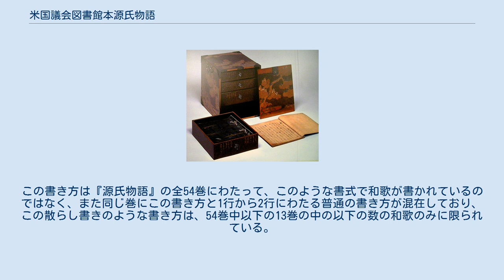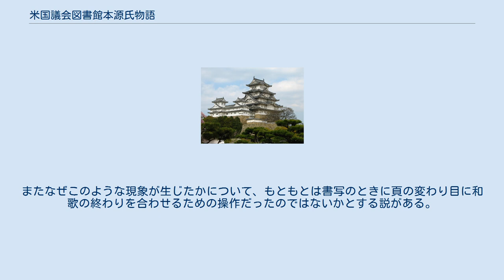米国議会図書館本源氏物語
米国議会図書館本源氏物語（べいこくぎかいとしょかんぼんげんじものがたり）または議会図書館本源氏物語とは、源氏物語の写本のこと。
現在米国議会図書館アジア部日本課の所蔵となっていることからこの名称で呼ばれる。
 54帖の揃い本であり、室町時代から江戸時代にかけての書写と見られる。
「正徳元年５月下旬」日付けの古筆了仲の極め札があり、それによると本文の筆者は五辻諸仲（1487年 - 1540年）であり、外題は三条西実隆によるとされる。
濃青色の表紙を持つが、糊の跡や剥がされた和紙の一部が残っていること等からある時期に付け替えられたと見られる。
本文系統は別本に属する。
海外に流出した日本の文物によくあるような、美術的価値の高い塗り箱に入った非常に美しい写本である。
2010年1月25日から27日にかけて豊島秀範（國學院大學）・伊藤鉃也（国文学研究資料館）・斎藤達哉（国立国語研究所）・高田智和（国立国語研究所）・菅原郁子（国文学研究資料館）・神田久義（國學院大學）によって調査が行われ、その成果として2011年3月より米国議会図書館側からの了解を得て国立国語研究所のウエブサイトにおいて本写本の翻刻本文が試験公開されている。
 本写本については2008年に米国議会図書館アジア部日本課の所蔵となったもので、「同館の所蔵となるまで学界未紹介の新出資料である。」とされることもあるものの、それ以前には日本の古書店である八木書店のもとにあり、そのころ研究者によって調査された際に「八木書店本」と呼ばれていた。
それ以前の伝来については、蔵書印等も無く伝来を示す資料などもないため不明である。
 本写本には「正徳元年（1711年）５月下旬」日付けの古筆了仲の極め札があり、それによると本文の筆者は五辻諸仲（1487年 - 1540年）であり、外題は三条西実隆によるとされる。
この鑑定の根拠は不明であるが、三条西実隆の日記「実隆公記」によれば、五辻諸仲は三条西実隆の饗宴にしばしば出席しており、また五辻諸仲が三条西実隆に和歌の添削を依頼する手紙が実隆公記の紙背文書となっているなど両者には一定の関係があり、五辻諸仲が書写した写本に三条西実隆が外題をつけることは不自然なことではないと考えられる。
 本写本の最も特徴的な点として、和歌が第2句と第3句、第4句と第5句などが、割り注のように 2行書きとなっていて、一見散らし書きのように書かれているものがあることである。
これは、「非常にめずらしい例であり、従来知られていない装飾的な書き方と思われる。」とされる。
この書き方は『源氏物語』の全54巻にわたって、このような書式で和歌が書かれているのではなく、また同じ巻にこの書き方と1行から2行にわたる普通の書き方が混在しており、この散らし書きのような書き方は、54巻中以下の13巻の中の以下の数の和歌のみに限られている。
なお、このような和歌の書き方がみられるのは源氏物語の写本では現在確認されている限りでは本写本のみであるが、現在イギリスにある源氏物語画帖の一部の和歌に同様の表現が見られる。
またなぜこのような現象が生じたかについて、もともとは書写のときに頁の変わり目に和歌の終わりを合わせるための操作だったのではないかとする説がある。
 国立国語研究所・国文学研究資料館のウエブサイト上で翻字資料が公開されている。